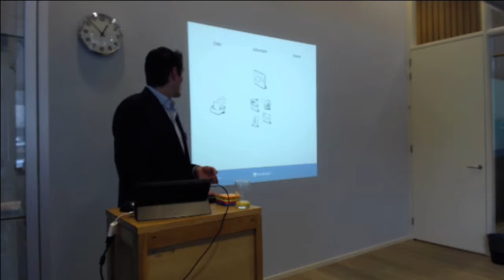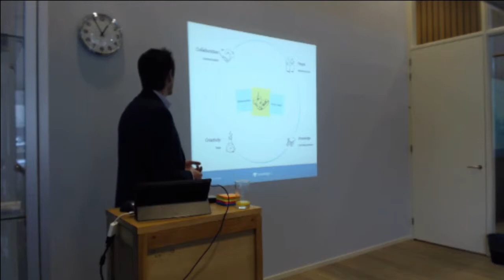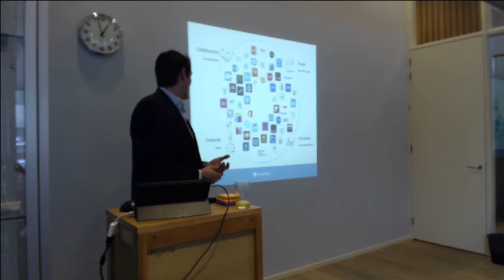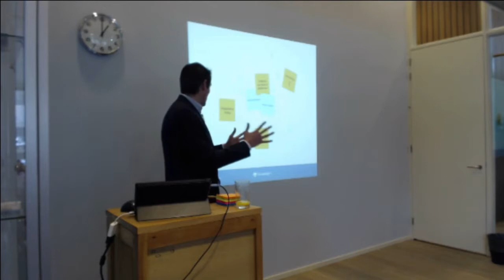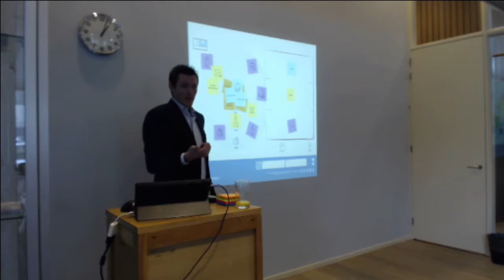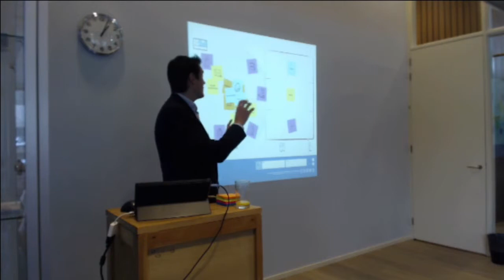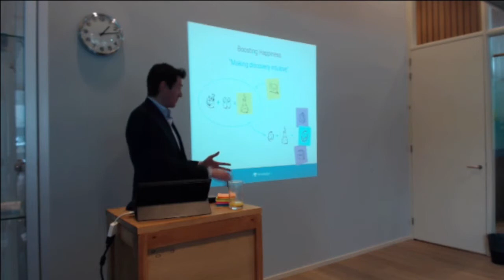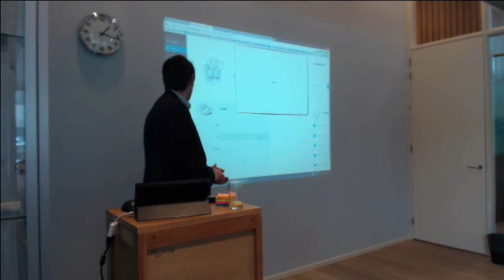Niels Hoogendoorn (Knowledge.li) speaks at World IA Day Enschede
Video of the talk by Niels Hoogendoorn (Knowledge.li) at World Information Architecture Day Enschede on Saturday, Feb 21st, 2015. He tells us about his online  platform for knowledge sharing, visual thinking and collaboration.

Watch all the talks from this great day:
- Mark Geljon (GriDD) welcomes everyone as host of the day and speaks about dreams, happiness and having goals